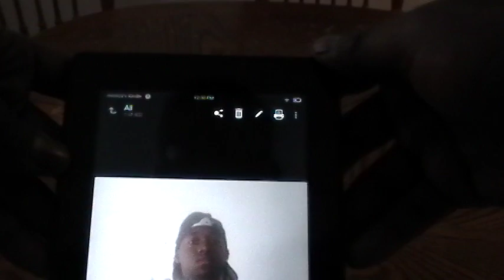Put Picture as Screensaver on Kindle Fire Hd